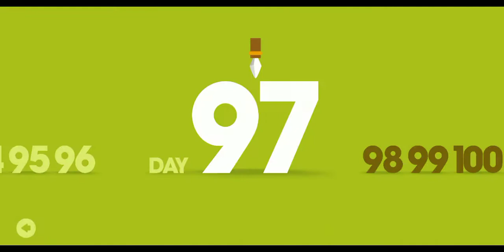Big hunter | The Terror bird Day 97 and day 98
Big hunter

The Terror bird story

Day 97 and day 98 game play

Thank you for watching... If you like my video so please like and share this video... And subscribe to my channel and hit the bell icon... It really motivates me to make awesome stuff for you.

ABOUT: GAMING WITH PS is a youtube channel where you find gaming videos new videos posted every day.